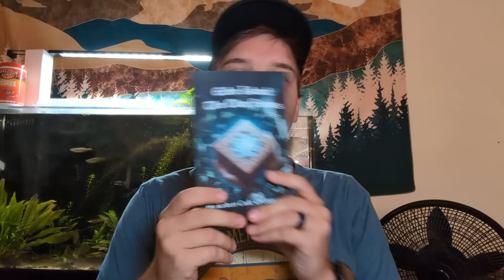Echo Island Introduction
This book has been a couple of years coming now! I've been working hard, and the end product is awesome! to learn more!